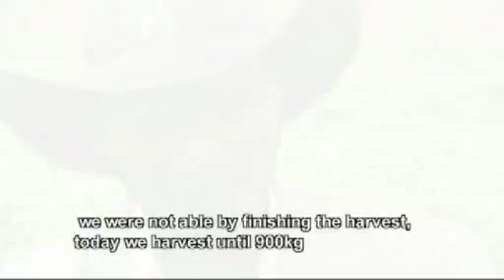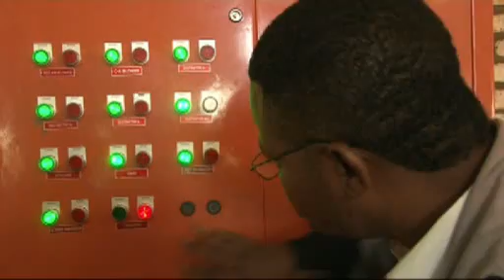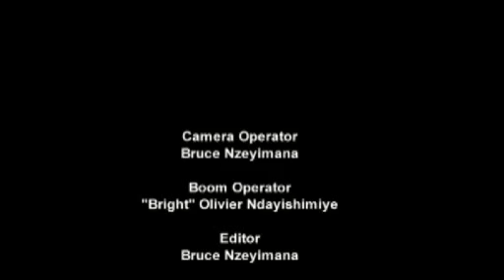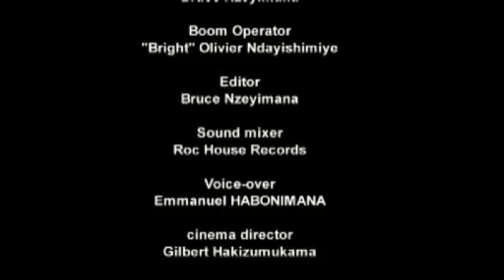Prothem-Gisozi en anglais